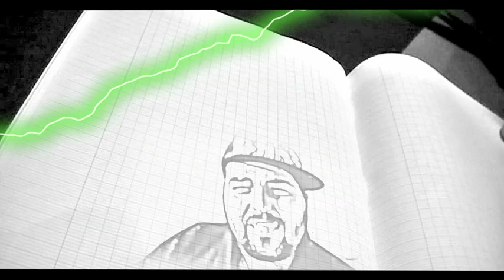Clip Bad30 " Pas de pacotilles "